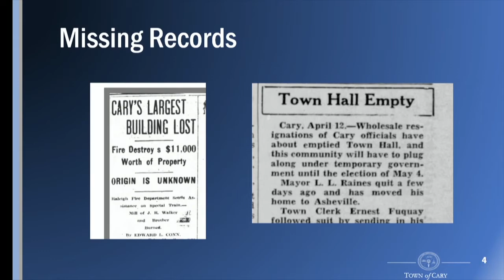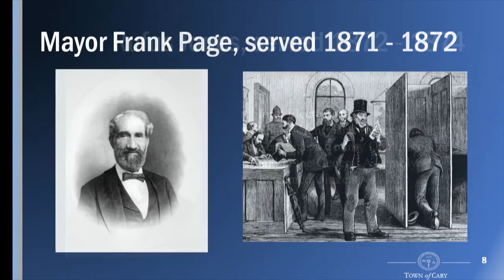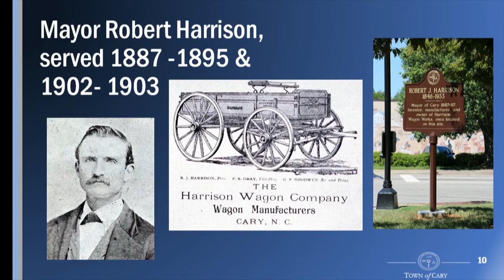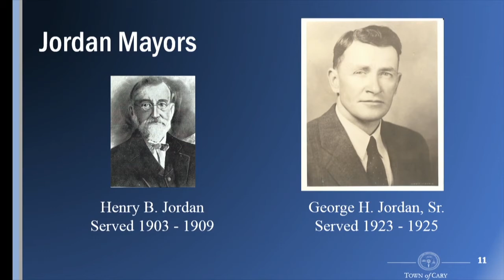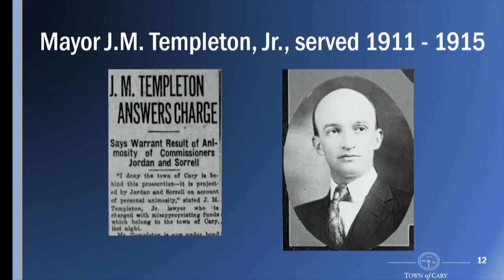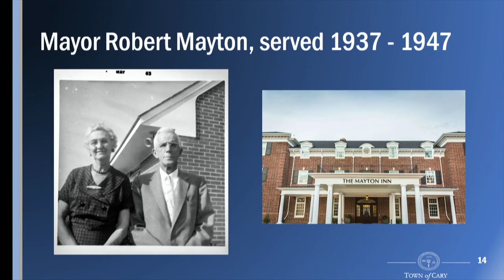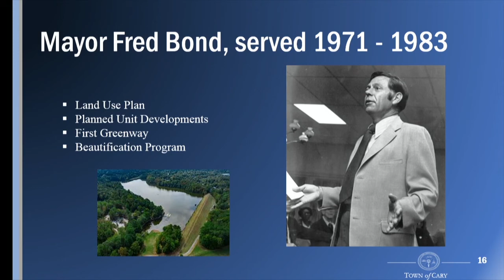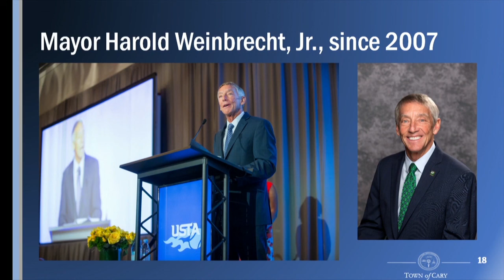Cary 150 - History Moment: Cary Mayors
Council member Ed Yerha provides some highlights of Cary's history when it comes to our Mayors